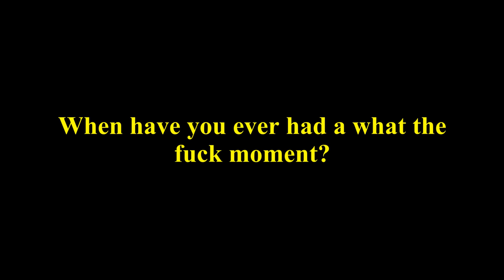Sodor Short: WTF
In preparation for Halloween, the engines dress up as the channel's most popular character.